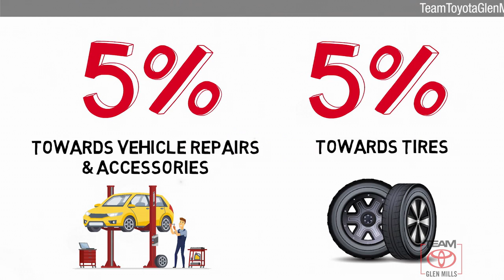Certified 2016 Toyota Highlander XLE, GLEN MILLS, PA GMPL6860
TeamToyotaGlenMills.com

Includes 1 Year Complimentary Maintenance & Roadside Assistance, Free Yearly PA State Inspection plus our Team Mate Rewards program gives you 20% back in the form of reward points for every dollar spent in our service department. Each point is worth $1 and may be used towards future vehicle service, future vehicle purchases, accessories and tires. ***We want you to be Part of the Team!Backup Camera, Bluetooth, Alloy Wheels, Leather Seats, Moonroof, Navigation System, **ONE OWNER**, ***NEWLY RENOVATED FACILITIES***, Highlander XLE V6, AWD, Ooh La La Rouge Mica, Front dual zone A/C, Fully automatic headlights, Garage door transmitter, Heated door mirrors, Heated front seats, Leather Seat Material, Low tire pressure warning, Outside temperature display, Power driver seat, Power Liftgate, Reclining 3rd row seat, Sun blinds, Wheels: 18 Split 5-Spoke Machined-Face Alloy.CARFAX One-Owner. Clean CARFAX. Certified. 2016 Toyota Highlander Ooh La La Rouge Mica XLE V6 3.5L V6 DOHC Dual VVT-i 24V 6-Speed Automatic Electronic with Overdrive AWD Odometer is 2317 miles below market average! Priced below KBB Fair Purchase Price!Toyota Certified Used Vehicles Details:* Roadside Assistance* Transferable Warranty* Limited Comprehensive Warranty: 12 Month/12,000 Mile (whichever comes first) from certified purchase date. Roadside Assistance for 1 Year* Warranty Deductible: $50* Powertrain Limited Warranty: 84 Month/100,000 Mile (whichever comes first) from TCUV purchase date* 160 Point Inspection* Vehicle HistoryThanks for shopping Team Toyota of Glen Mills. We have helped many customers in or near Glen Mills, find the New or Pre-Owned Toyota of their dreams! We know that prospective customers are extremely well educated when researching their next vehicle. Team Toyota of Glen Mills has made it easy to get all the available vehicle information so you can spend less time researching and more time enjoying your purchase. We offer Toyota service & parts, an online inventory, and outstanding financing options, making Team Toyota of Glen Mills your preferred dealer.OOH LA LA ROUGE MICA, BLACK LEATHER SEAT MATERIAL

[RLVID:6827:7677a2571dea765c:1d171296e8e1406e:1]